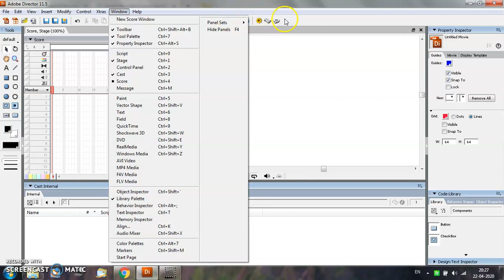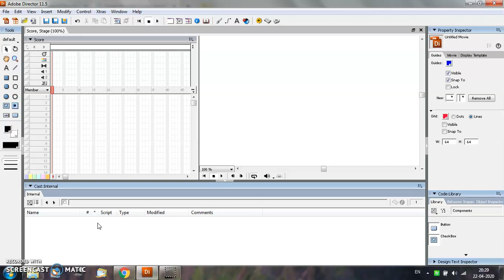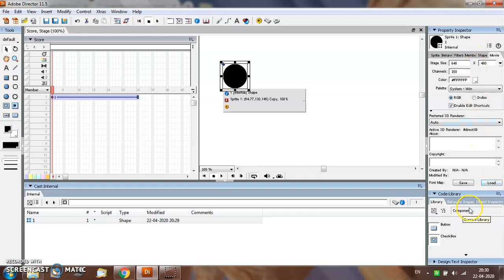1 Adobe Director 11.5 IDE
This is the first video in the series of videos about Adobe Director 11.5.
It provides an overview of the Integrated Development Environment (IDE) of Adobe Director 11.5.